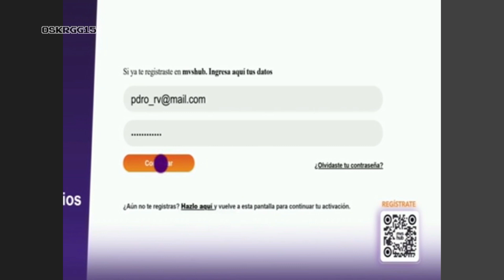Nickelodeon México - Dificultades Técnicas (12 de Julio de 2024)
A partir de las 2 de la mañana, el canal estaba presentando fallas. Lo primero fue que implementaron el banner (A modo de testeo) de los KCA 2024 (Se olvidaron de quitar el fondo negro del archivo del banner). Minutos después el canal se cambió a Bob Esponja a modo de emergencia (Fue durante la transmisión de Henry Danger), de ahí el canal estuvo así hasta aproximadamente a las 2:43 de la mañana, donde se solucionó, pero también dejaron de mostrar el banner de los KCA.

Contiene comerciales de MVSHub y FreedomPop de minuto 1:21 a 2:21

Tuve que recortar algunas partes por el copyright.

Nota: Hay una parte (Que no lo pude grabar) donde no aparecía el LEP en la emisión de Henry Danger después de la falla técnica hasta que se acabara el capítulo.